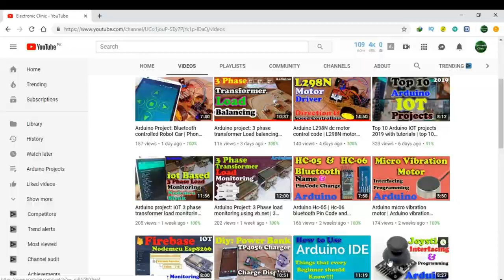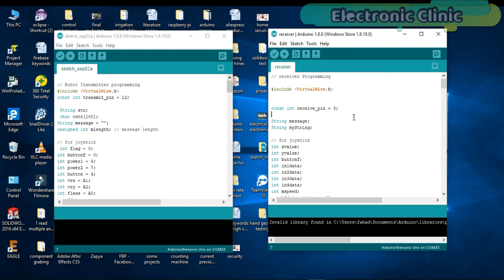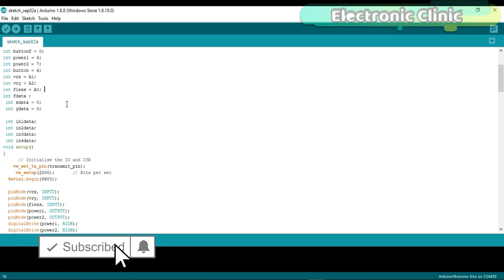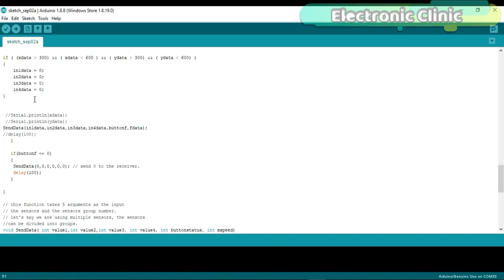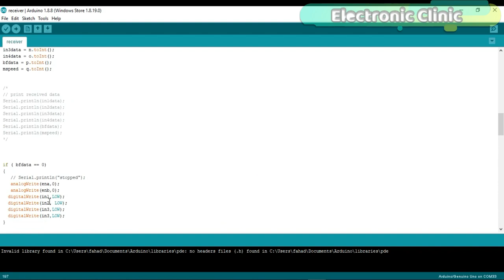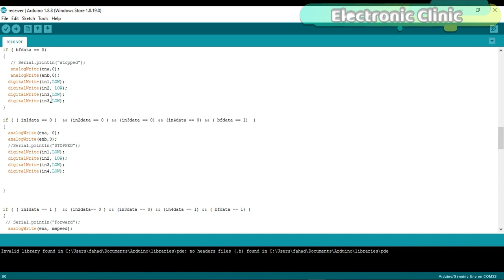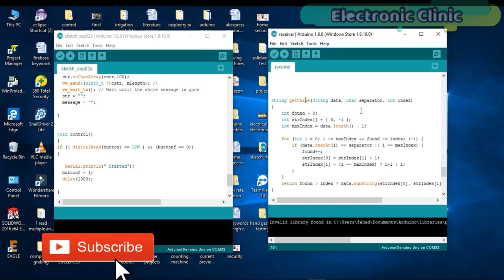Wireless Hand gesture controlled robot car using Arduino, Joystick, and 433Mhz Tx and Rx Modules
Amazon Free Unlimited reading and unlimited listening on any device.
sign up for a free account and have access to thousands of Programming and hardware designing books.

In today’s episode, you will learn how to control a Robot Car wirelessly using Arduino, L298N Motor driver, a flex sensor or Bend sensor and  433 Mhz RF transmitter and Receiver…In this project, the Flex sensor will be used as the accelerator while the joystick will be used for controlling the forward, reverse, left and right movements. The Motors speed can be controlled in realTime as we close and open the hand. The robot control system can be activated and de-activated using the Built-in Joystick push Button….once the control system is activated, then the flex sensor and joystick together can be used to control the Robot car…Straight fingers mean zero acceleration, so even if you move the joystick the Motors won’t rotate…but as you start bending the flex sensor the motors start rotating…then depending on the amount of the bend the motors speed can be controlled in Realtime…

Arduino Nano USB-C Type ( recommended):

Robot Car chassis kit:

L298N Dual H-Bridge motor driver:

2-Axis Analog Joystick

433Mhz tx and Rx:

Flex sensor:

Other Must-Have Tools and Components:

Top Arduino Sensors:

Top Oscilloscopes

Variable Supply:

Digital Multimeter:

Top Portable drill machines:

Jumper Wires:

3D printers:

CNC Machines:

Electronics Accessories:

Hardware Tools:

About the Electronic Clinic:
Electronic Clinic is the only channel on YouTube that covers all the engineering fields. Electronic Clinic helps the students and other professionals to learn electronics designing and programming. Electronic Clinic has tutorials on

simple Arduino projects
electronics projects
wheelchair projects
robots
image processing
security systems
PCB designing
schematics designing
final year engineering projects and ideas
electronic door locks projects
automatic watering systems.
Nodemcu esp8266 wifi module projects
computer desktop applications designing.